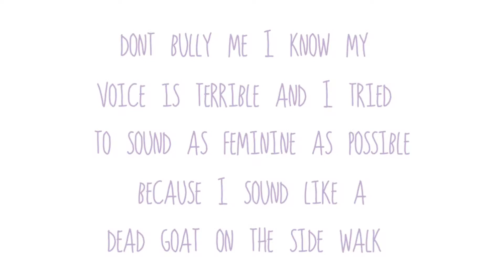[mcpe] aesthetic vintage loft house ~ minecraft speedbuild 💫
hi bootifuls so this is my first video with my voice over so please dont roast me for having a disgusting and gross voice and accent because my first language was not English and I only learned english through websites and youtube because school doesnt really teach you english let's be honest here and this is the first time I did a 1 story house and vintage house..

I hope you all have a good day and please love yourself no matter what, have fun building and be creative, feel free to leave suggestions for the next video and also feel free to take inspiration on this video 🌟

please do not copy my build and post it say that you built it because i will be very sad, I built all of this in my own ability so please dont mark it as your own build thank you 😗

🦄 [All addons]
-Mizuno 16 craft
-Mizuno CIT addon
-Suficraft Shaders

0:00 intro lol voice reveal
0:15 start!
8:26 interior decor
15:00 exterior decor
17:58 outro